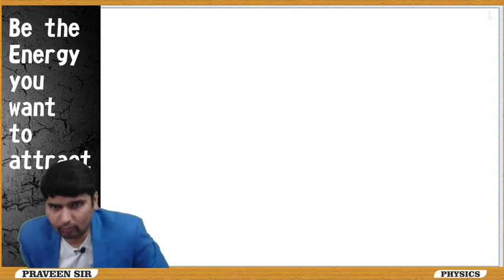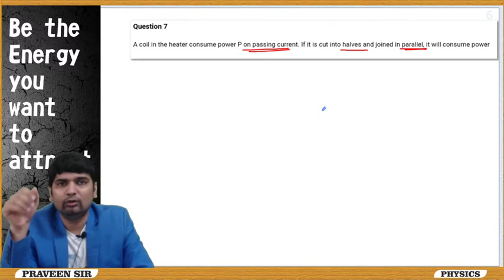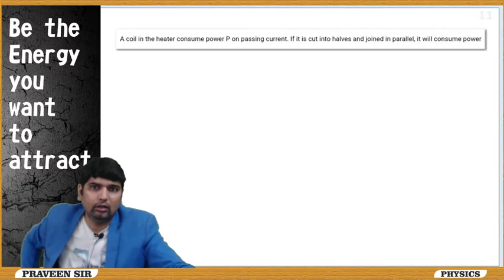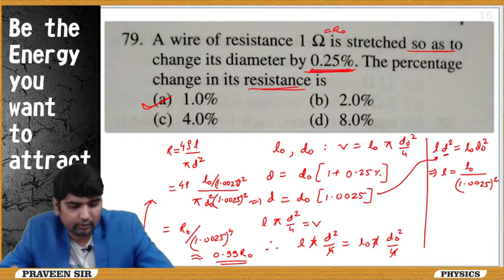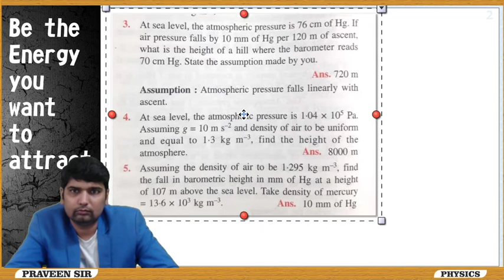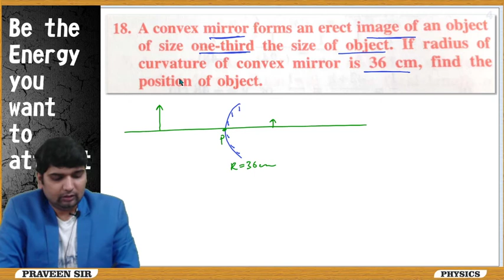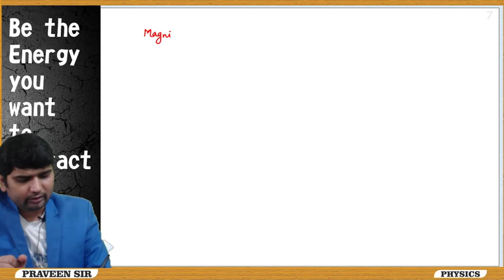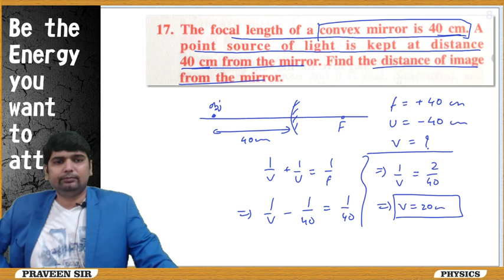CLASS 10 CBSE & 9 ICSE PHY DOUBTS 07 09 2020